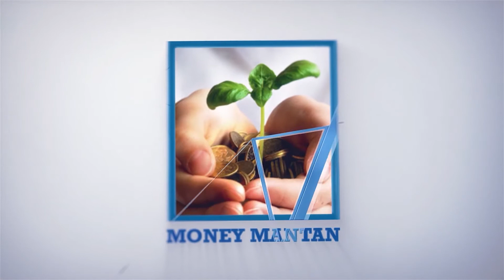Shikshak Parv 2021 PM Modi Launches Key vision In Education Sector | MONEY MANTAN TV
Prime Minister Narendra Modi today addressed teachers and students during the inaugural conclave of ‘Shikshak Parv’ via video-conferencing. He launched multiple key initiatives in the education sector on the occasion. The Ministry of Education (MoE) is celebrating Shikshak Parv,, 2021 from September 5-17 in recognition of the valuable contributions of teachers and to take National Education Policy (NEP) 2020 a step forward.
He added that the Vidyanjali portal will help the country take advantage of community participation to help students. “In the past, we have dealt with many challenges through community participation. It is time for us to utilise our strength to help the education sector. Be it a research scholar or a bank manager, anyone can volunteer in their individual capacity,” Modi said.
People participation has been a key aspect of the government’s decision-making in the seven years, he said and cited programmes like ‘Swachh Bharat’ and move to boost digital transactions among the poor to assert that the kind of work done during this period could not have been imagined otherwise.